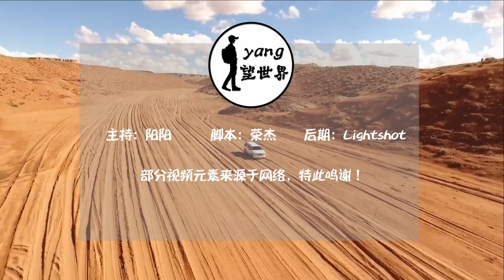世界最诡异的地方：曾12人进去仅1人活着出来，却还有无数人前往！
今天小编就给大家介绍这样一个景点，12人进去只有1人活着出来，却还是有无数人抢着参观。这个景点便是美国的下羚羊峡谷了，这座峡谷位于美国亚利桑纳州的北部，是世界最著名的狭缝型峡谷之一。